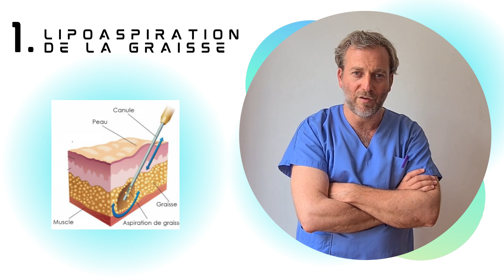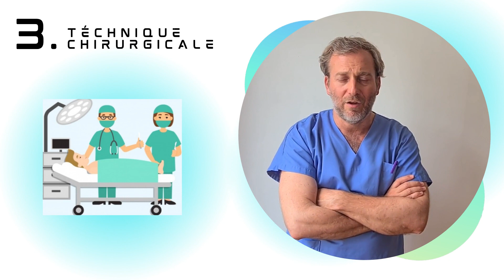Dr. Sébastien Beley: Quelles sont les techniques utilisables pour élargir la verge?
Dr. Beley vous explique les différentes techniques utilisées pour l'élargissement de la verge.